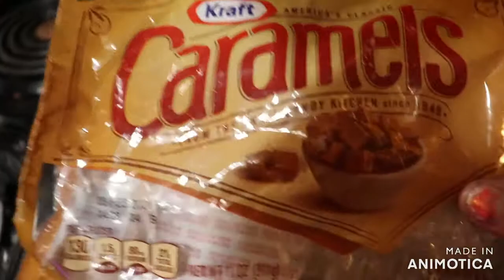How to make Old Fashion Carmel Apples !!!!!! So So Good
Today we show you how to make carmel apples the old fashion ones that my grandma used to make. All you need is Kraft carmel candy squares, popsicle sticks or something like that, apples, and salted peanuts in pieces. Oh I almost for got 1 teaspoon of vanilla  and water 2 tablespoons.. Its really easy and oh so good too. I hope you all enjoy them as much as my family did.